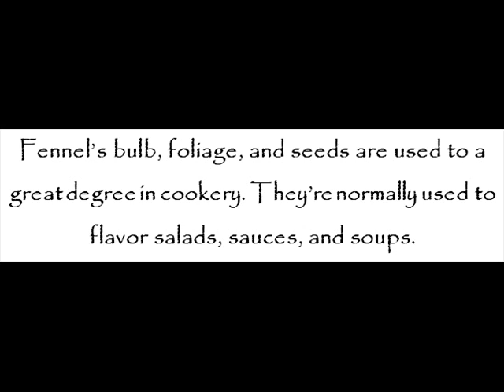Fennel – 25 Essential Herbs You Need To Know – Healthy Gardening Series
Fennel is a hardy, perennial herb. It bears feathery leaves and yellow flowers. It is part of the family of mostly aromatic plants with hollow stems.

Fennel is a highly aromatic and flavorful herb. It is used both in culinary and in herbal medicine.

Fennel is packed with trace metals such as potassium, manganese, phosphorus, iron, and calcium, among others.

Wild fennel’s small flowers are actually the most expensive and the most potent form of fennel. They are mistakenly known as fennel “pollen” in America.

Fennel’s bulb, foliage, and seeds are used to a great degree in cookery. They’re normally used to flavor salads, sauces, and soups.

Fennel is used as a natural medicament to various ailments, including, but not limited to, dysmenorrhea, hypertension, and intestinal tract problems.

Gain more ideas about fennel at Dueep J. Singh and John Davidson’s 25 Essential Herbs You Need to Know – Healthy Gardening Series kindle edition or paperback edition today!